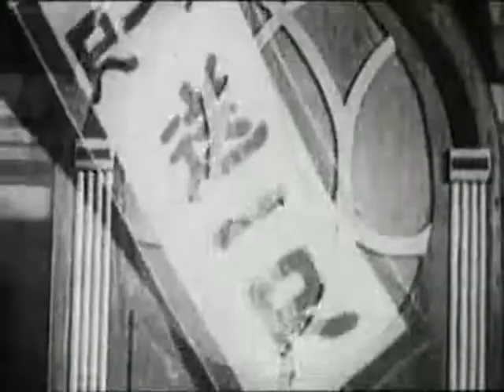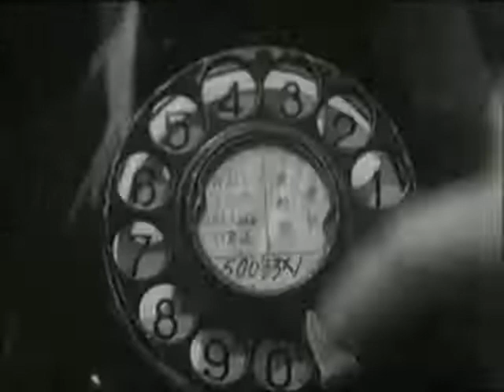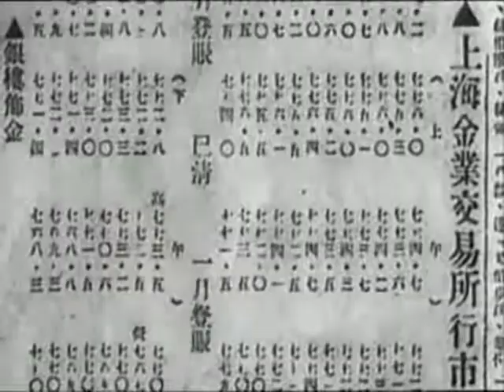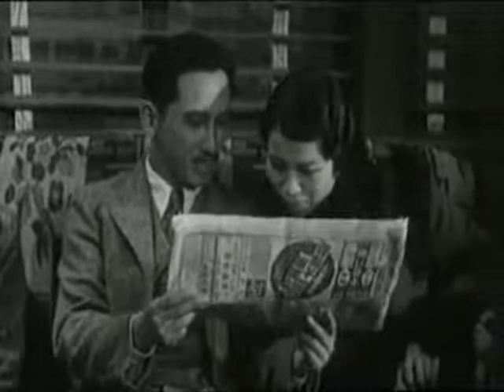「Scenes of City life」 (1935) [4/10]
Scenes of City Life (都市风光) is a 1935 Chinese film directed by Yuan Muzhi.
The film is also known, in English, as Cityscape. (From Wikipedia).

Synopsis:
A novelist uses all his money to buy gifts for the woman he loves who in turn is also seeing a business man, using him for expensive presents. As a consequence the writer is unable to pay the rent, whilst the womans family goes hungry as her fathers business suffers.
A joyful comedy that expresses the dangers of consumerism for the careless spender. (From Mubi.com).